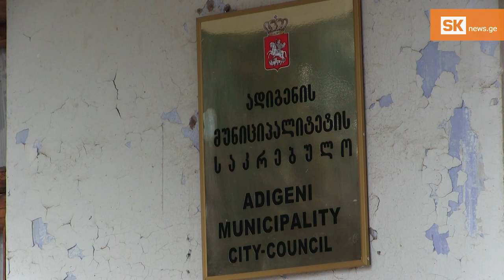სოფელში, სადაც გზის და წყლის პრობლემაა, ‘სოფლის პროგრამით’ სკვერს აკეთებენ [Video]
ვარხანში შიდა გზები ავარიულია, დაზიანებული მილიდან კი სასმელი წყალი ყოველდღე იღვრება, გასაწმენდია სანიაღვრე არხებიც. მიუხედავად ამისა, ადგილობრივების გადაწყვეტილებით, სოფლის მხარდაჭერის პროგრამის ფარგლებში ვარხანში სკვერი მოეწყობა.